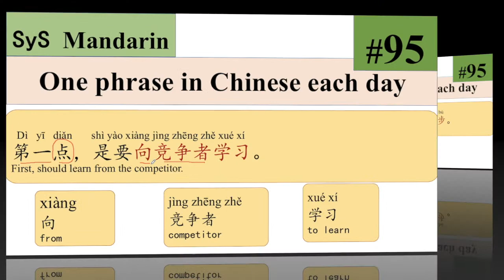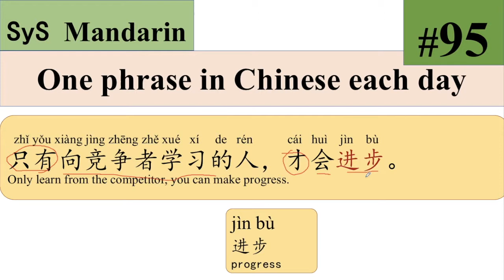203 Learn Chinese Through Speeches From Jack Ma 马云